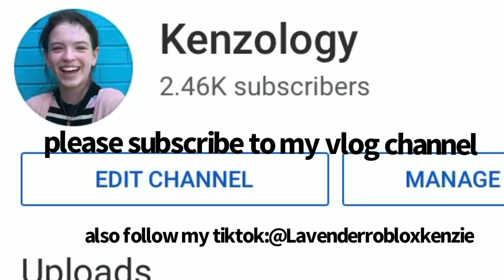What would people trade for a Goldhorn? In adopt me from the new Mystic egg!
About my Channel:
Lavender 💙💜💙💜